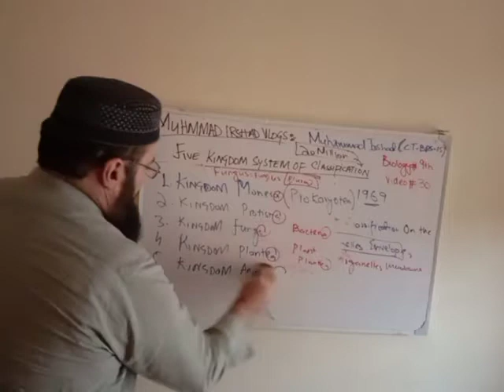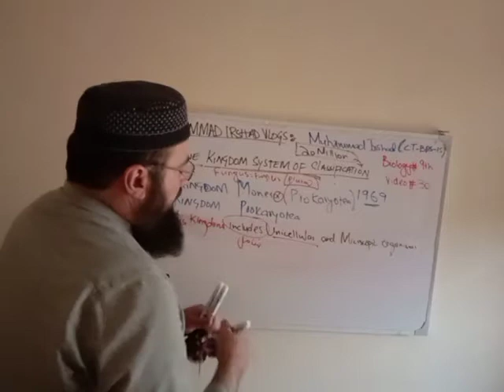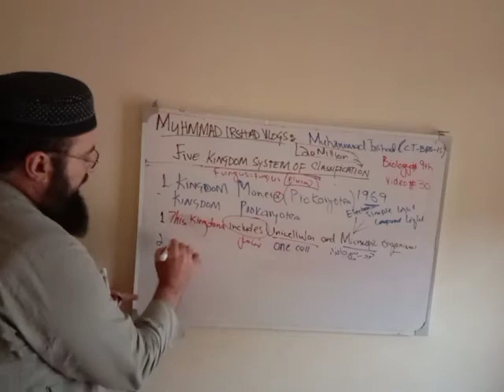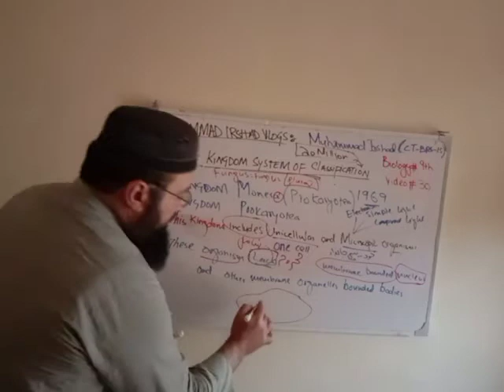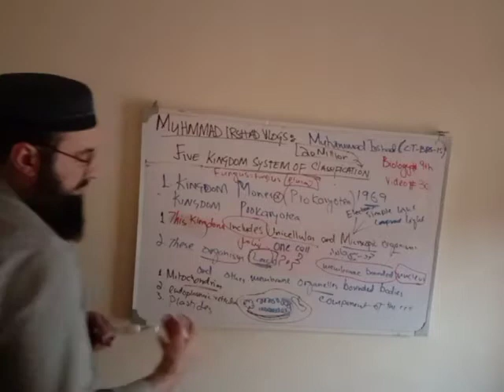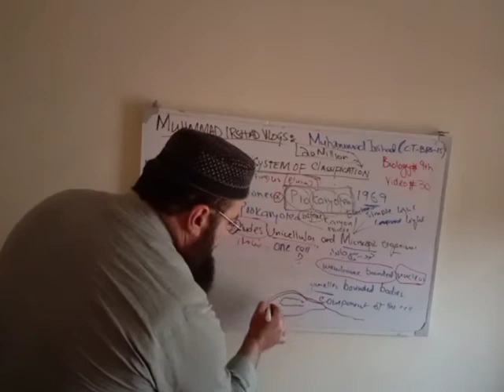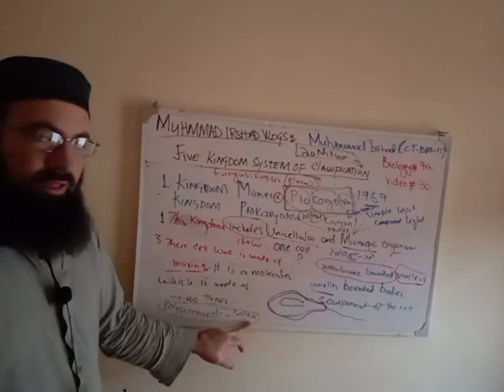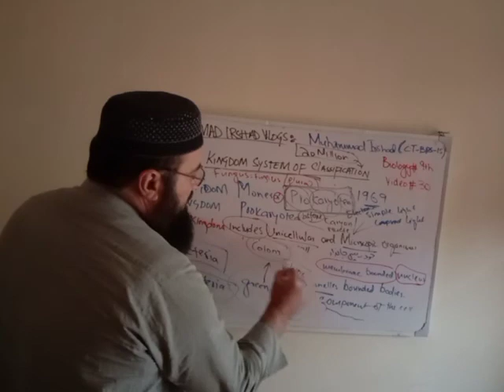kingdom prokaryotea of 9th biology in Pashto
kingdom prokaryotea is also called as kingdom monera. this kingdom include unicellular and microscopic organism. their cell are lack of nucleus membrane bounded and other membrane bounded organelle. their cell wall is made of murien . examples
bacteria
cyanobacteria